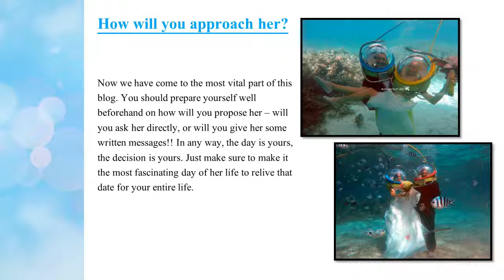Underwater Wedding Proposal Photos- Considerations for Proposal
Underwater wedding proposal photos hold a real importance in your life to make the moments charming and lively for the couple. or call  for more.